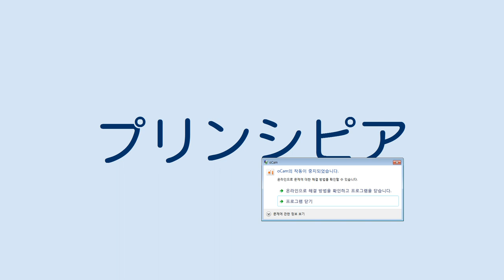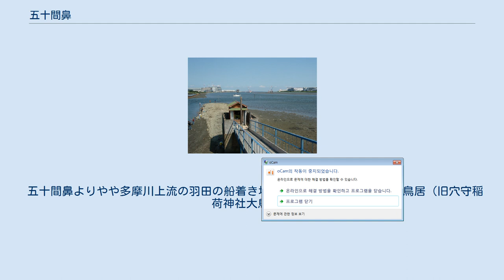五十間鼻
五十間鼻（ごじゅっけんばな）は、東京都大田区羽田六丁目の、多摩川と海老取川の分流点に所在する石積みの沈床。
その名称は、増水時の急流に対する護岸のため、水中に長さ五十間（約90m）に渡って石を敷き詰めたことに由来する。
遠景に多摩川河口と東京国際空港（羽田空港）を眺望でき、釣りスポットや初日の出スポットとしても知られる。
 満潮時（2019年） 側方から見た無縁仏堂 2006年の様子 多摩川左岸（東京都側）の河口から約2km上流、海老取川が分流し北行する地点の上流側に築かれている。
増水時の河岸侵食を抑えるために、多摩川の流路に沿って長さ五十間（約90m）に渡って水中に石を敷き詰めたもので、これが名称の由来である。
周辺は東京湾の干満の影響を受ける汽水域で、干潮時には石積みの上を歩くことが可能だが、満潮時には全体が川底に沈む。
接続する羽田六丁目の河岸はコンクリートで護岸されているが、岸のすぐ下には干潟が存在し、干潮時には岸から降りることができる。
 五十間鼻の上（陸地との接続部近く）には小さな無縁仏堂が建っている。
現在はコンクリートとブロック塀で建設された方形の基礎の上に置かれ、満潮時には川中の小島のようになる。
陸地とは簡素な桟橋で結ばれている。
この仏堂は多摩川において水難で亡くなった人々の霊を慰めるためのものであり、特に関東大震災や東京大空襲の折には、火災に追われて川に飛び込み亡くなった無数の遺体がこの地にも流れ着いたという。
いつ頃からこの様な慰霊施設が存在していたのかは定かではないが、戦後、河口近くの川中に1本の角塔婆が立っていたのを羽田地区の漁業組合長が管理し、1978年に護岸工事に伴い現在地に移転、その後荒廃していたものを地元有志の浄財により復興したものである。
現在のブロック塀・桟橋・角塔婆などは2004年に修理・増設された。
 干潟のヤマトオサガニ コメツキガニ 周辺は釣りスポットとなっており、ハゼやシーバス（フッコ）などが釣れる。
干潮時には五十間鼻の石積みの上を歩けるため、そこから糸を垂れる釣り人も見られる。
周囲に現れる干潟は、潮干狩りや磯遊びにも用いられる。
周辺の多摩川・海老取川の岸辺は船の係留地となっており、五十間鼻の周囲を頻繁に釣船やプレジャーボートが行き交う。
 多摩川の河口近くで東側に遮る構造物が少ない場所のため、羽田空港を発着する旅客機をよく観察できるほか、元日の初日の出スポットとしても知られている。
 また多摩川サイクリングコース左岸の終着点近くでもあるため、五十間鼻付近や海老取川対岸の旧穴守稲荷神社大鳥居のたもとで休憩を取るサイクリストの姿も多い。
 五十間鼻よりやや多摩川上流の羽田の船着き場 海老取川対岸の平和の大鳥居（旧穴守稲荷神社大鳥居）